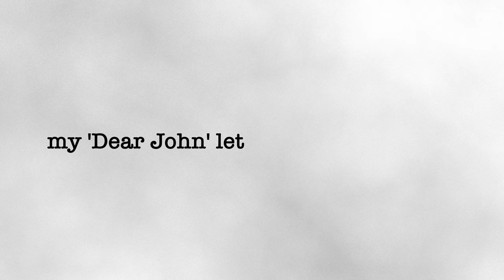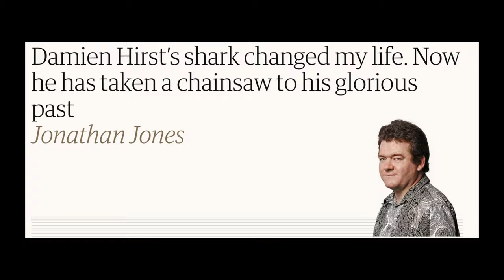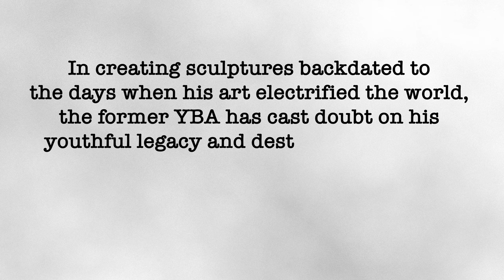Why I broke up with Damien Hirst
I once considered Damien Hirst one of the greatest living artists. All that has changed. Here's why.